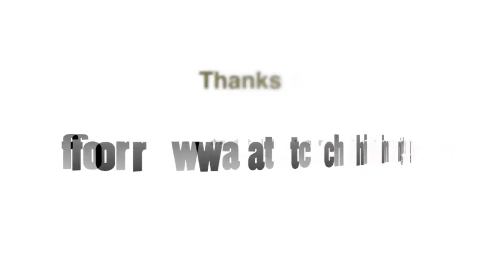Tips Ketika Kita di Puji Orang| Edukasi -Dr. Nella Lucky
Ketika kamu dipuji, ada hal yang mesti dilakukan. Banyak orang menganggap ketika dipuji haruslah merendah, atau sebaliknya harus berbahagia.
Padahal sikap yang sebenarnya adalah tidak boleh merendah, serta tidak boleh pula menyombongkan diri.
Bersikaplah sewajarnya dan sesuai dengan kenyataan aslinya. Lalu bagaimanakah sikap kita ketika dipuji?

Simak Vidionya sampai habis ya.

Semoga bermanfaat🙂